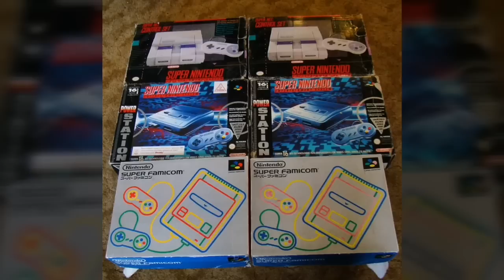Ретро игровой сетап.am Часть 3. Полка с Nintendo